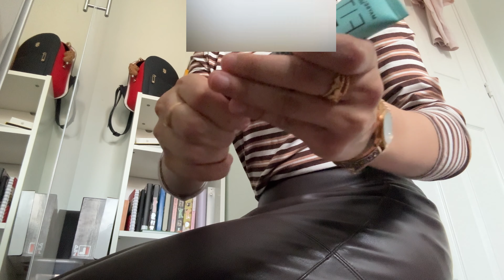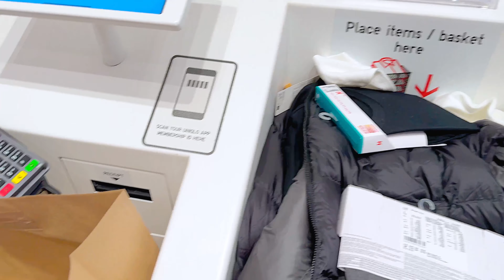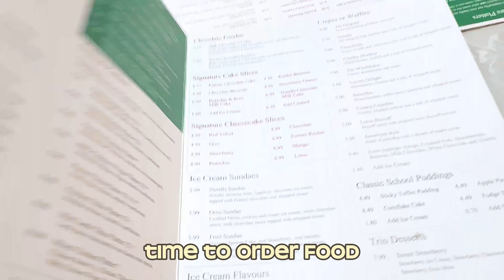୨﹕ mini manchester trip vlog ― uniqlo shopping, jilanis, clothing haul ✿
Went to Manchester 2 weeks ago for Uniqlo and bought sooo many clothes and omg i love the clothing in there. I have been looking for clothes that fit my clothing style and uniqlo had alot of styles i like... expesically the oversized type of tshirts since i dont like fitted tshirts. they had so much jacket variety too. the food was also good but omg it was so cold that day and raining so much and also lots of people in city centre due to it being a weekend